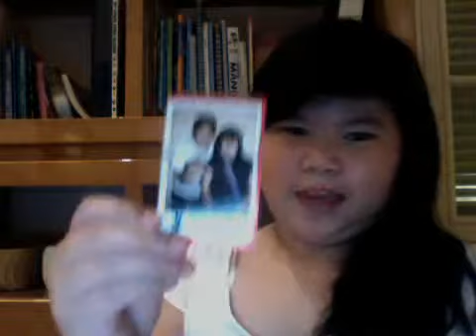Renee Tells you Something About Coboy Junior And SAKS CHANNELS ! LOL !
I tell you about Coboy Junior And SAKS CHANNELS ! LOL !